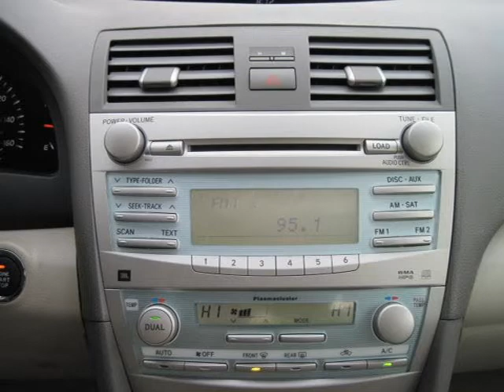2007 Toyota Camry Milwaukee WI WI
Price: $ 19,995
Mileage: 56,431
Body Style: Sedan
Ext. Color: Magnetic Gray
Int. Color: Bisque
Engine: 6 CYL. 3.5
Drive Type: FWD
Fuel Type: Gasoline
Doors: 4
Stock No.: P1512
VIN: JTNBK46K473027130